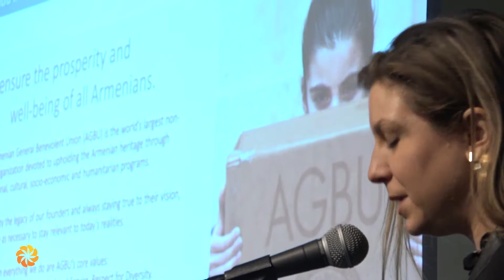Aurora Co-Founders Met with Armenian Young Professionals in New York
On March 1, 2018, Noubar Afeyan and Ruben Vardanyan, the Co-Founders of the Aurora Humanitarian Initiative and members of AGBU Central Board of Directors, met Armenian young professionals in New York to present the concept and programs of the Aurora Humanitarian Initiative, share their vision about the development of Armenia and invite their thoughts and comments.